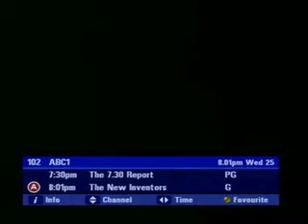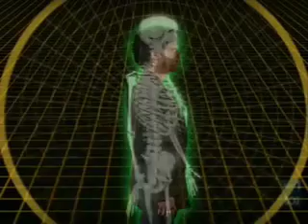Dave gets shoutout from Mark Pesce on New Inventors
Mark Pesce gives a shoutout to me on this edition of the New Inventors in reference to the Epoc mind control headset.